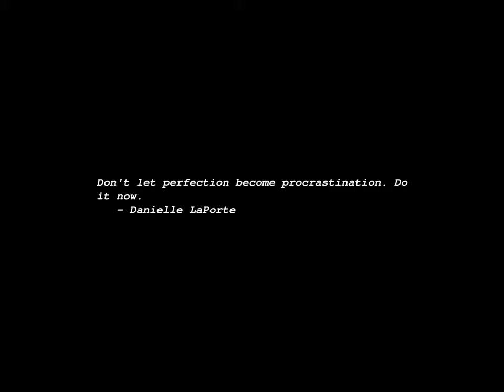Sunrise Time-lapse: Wednesday, April 10, 2024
On this day:
   Commodore Matthew Calbraith Perry born, 1794
   William Booth born, 1829, founder of the Salvation Army
   The Belfast Agreement is signed, on Good Friday, 1998
   Paul McCartney announces that he's quitting the Beatles, 1970

Today's random fortune, quote, or snark:
His followers called him Mahasamatman and said he was a god.  He preferred
to drop the Maha- and the -atman, however, and called himself Sam.  He never
claimed to be a god.  But then, he never claimed not to be a god.  Circum-
stances being what they were, neither admission could be of any benefit.
Silence, though, could.  It was in the days of the rains that their prayers
went up, not from the fingering of knotted prayer cords or the spinning of
prayer wheels, but from the great pray-machine in the monastery of Ratri,
goddess of the Night.  The high-frequency prayers were directed upward through
the atmosphere and out beyond it, passing into that golden cloud called the
Bridge of the Gods, which circles the entire world, is seen as a bronze
rainbow at night and is the place where the red sun becomes orange at midday.
Some of the monks doubted the orthodoxy of this prayer technique...
        -- Roger Zelazny, "Lord of Light"